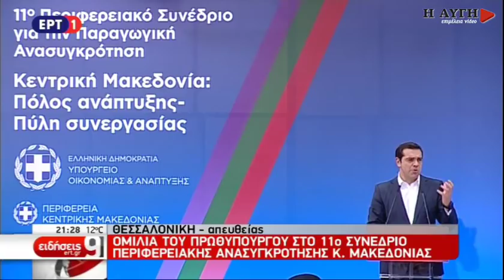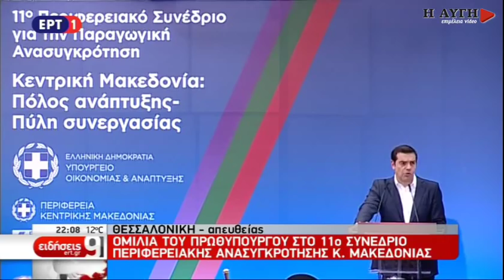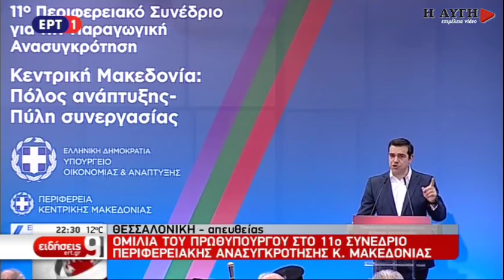Αλ. Τσίπρας: Σχεδιάζουμε την επόμενη μέρα με ολοκληρωμένο στρατηγικό σχέδιο δικής μας επιλογής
Ομιλία του Πρωθυπουργού στο 11ο Περιφερειακό Συνέδριο για την Παραγωγική Ανάπτυξη της Κεντρικής Μακεδονίας
Σχεδιάζουμε την επάνοδο της χώρας και της κοινωνίας στην κανονικότητα και την ανάπτυξη. Mακριά από τις παθογένειες και τις στρεβλώσεις του παρελθόντος, αλλά με ένα ολοκληρωμένο στρατηγικό σχέδιο που κανείς δεν θα μας επιβάλλει, αλλά θα είναι προϊόν δικής μας επιλογής.